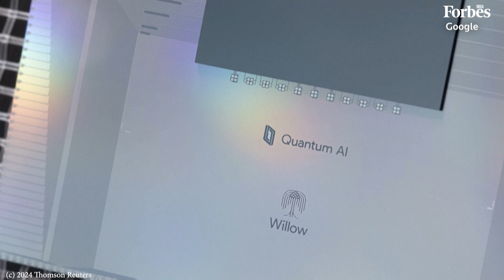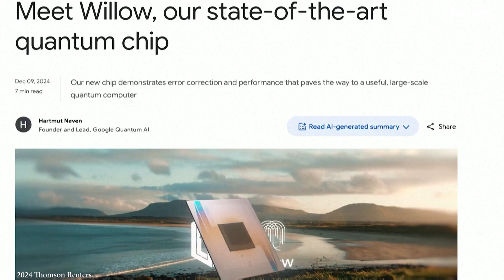Into the multiverse? Google claims huge quantum computing advance with 'Willow'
Google on Monday said that it has overcome a key challenge in quantum computing with a new generation of chip, solving a computing problem in five minutes that would take a classical computer more time than the history of the universe.
Dubbed “Willow”, the new chip has 105 so-called “qubits” - the building blocks of quantum machines.

They are super fast but also very error prone, and can be upset by something as tiny as a passing subatomic particle.

Now Google says it’s found a way to make them more reliable, and says it can also correct errors in real time.

That’s a big step towards building a practical quantum computer.

Google hopes such devices could one day deliver huge advances in fields like AI and medicine.